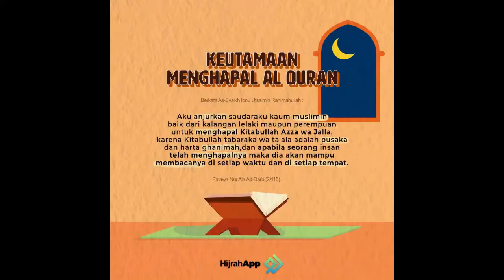Murotal Surat Ath Thariq Kartun Agen Ali Qori' Muhammad Thoha Junaid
Bismillah semoga bermanfaat dan terus doakan, dukung chanel ini semoga terus istiqomah share, upload yang bermanfaat. Terima kasih, matur nuwun. Jazakumullahu khairan katsiro.